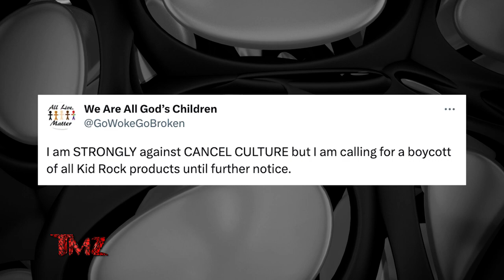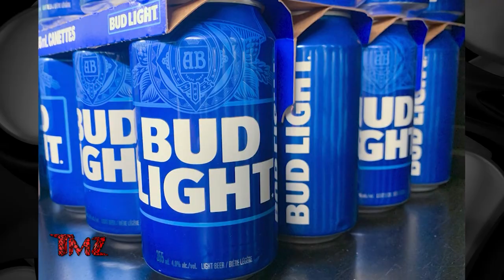TMZ On Demand: Kid Rock Spotted Drinking Bud Light Just Months After Shooting Up Cases 8/21/23